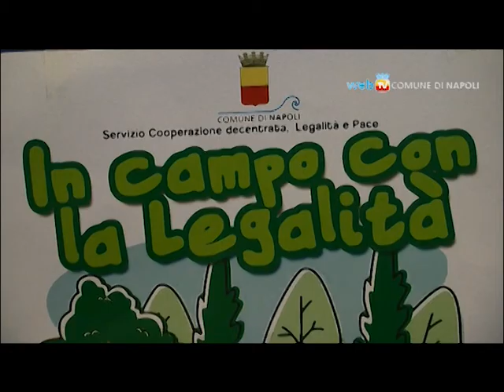Legalità e sport scendono in campo a Ponticelli